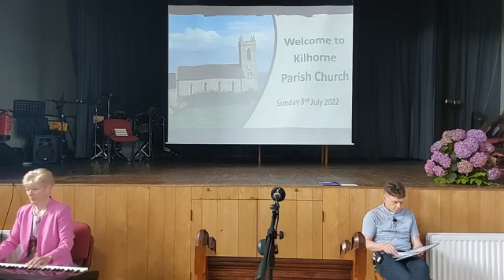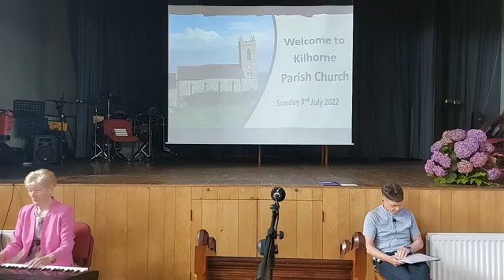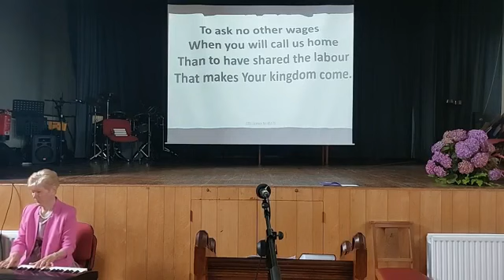Sunday 3rd July 2022 11am